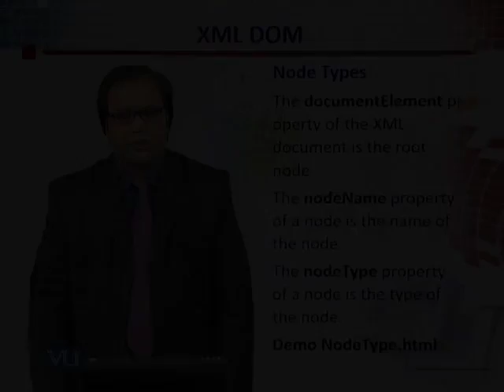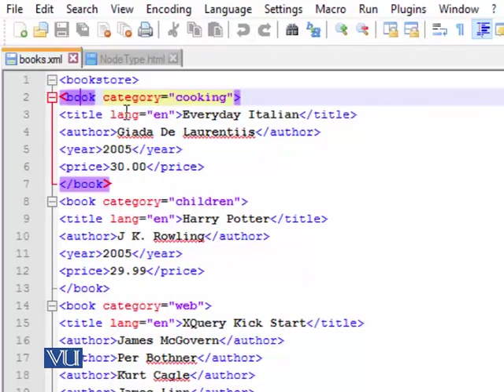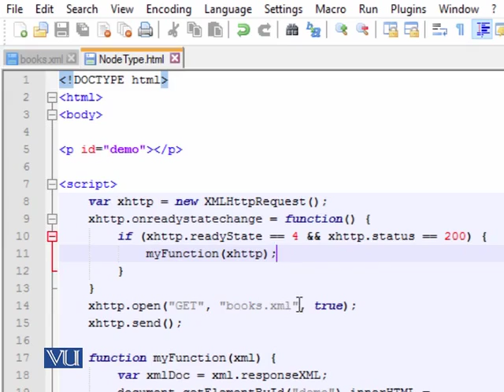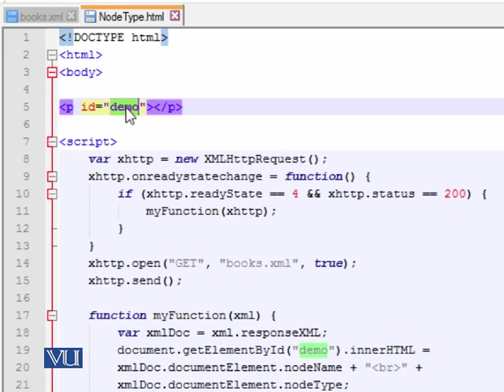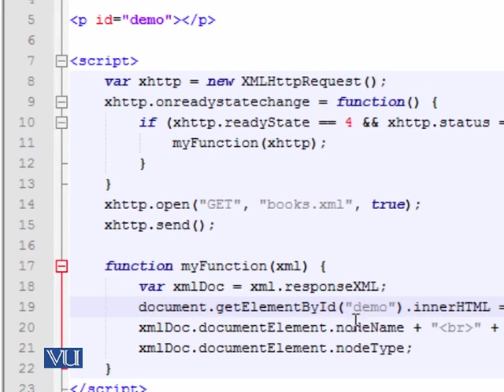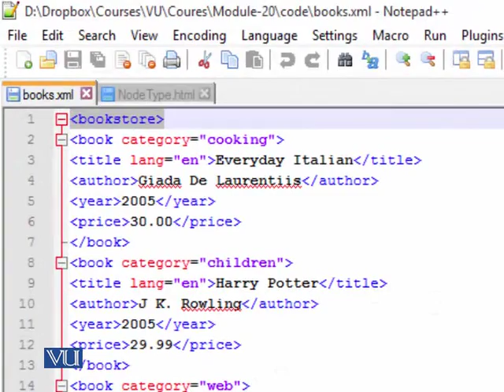CS311_Topic131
Topic: 131